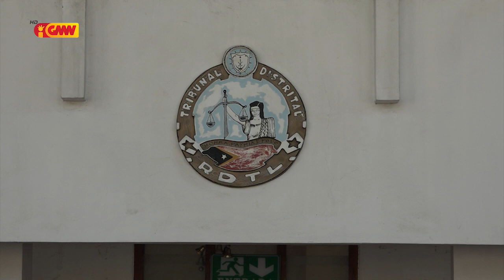Ministériu Públiku husu tribunál kondena arguidu JGB ho pena Prizaun tinan 20